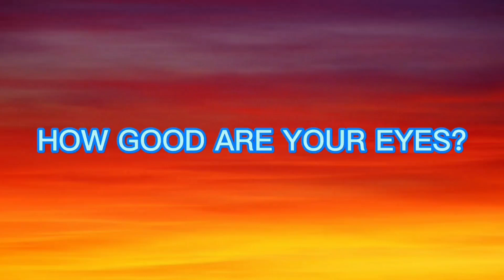PUZZLE FOR MAN. HOW GOOD ARE YOUR EYES #193 I Find The Odd Emoji Out